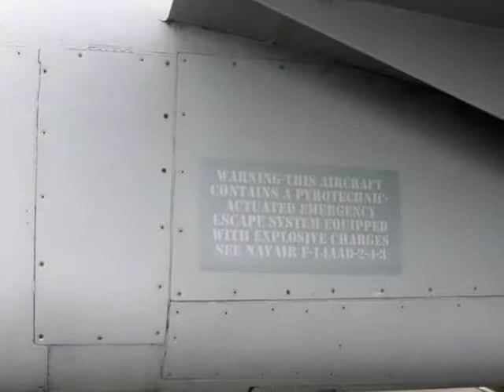Grumman F 14D Tomcat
Album of 193 photos walk-around of a Grumman F-14 Tomcat